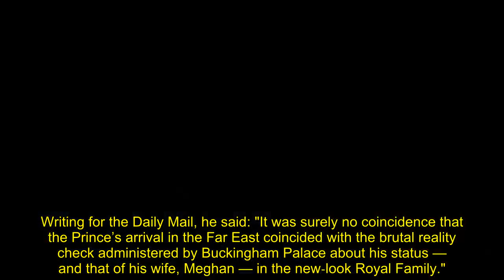Palace administers 'brutal reality check' to Harry and Meghan as King 'more decisive'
Buckingham Palace administered a deliberate "brutal reality check" to Prince Harry and Meghan Markle by removing their titles on the royal website, a royal expert has claimed.

The Duke of Sussex was stripped of the title "His Royal Highness" three years after stepping back.

The term HRH has been removed from references to the Duke since he and Meghan, decided to "step back as 'senior’ members' of the Royal Family in January 2020.

Now royal expert Richard Kay says the "brutal" move wasn't a coincidence, stressing King Charles is "more decisive" than the late Queen.